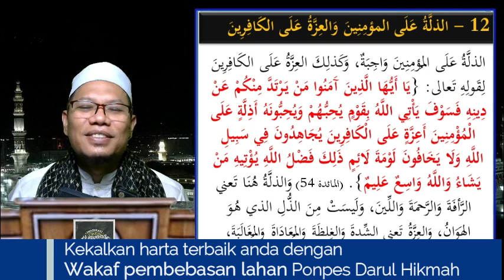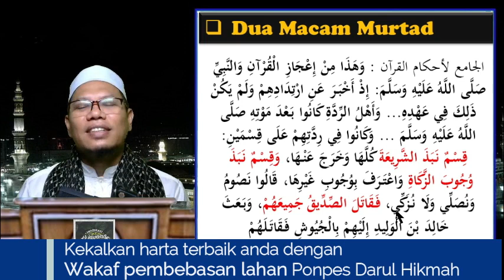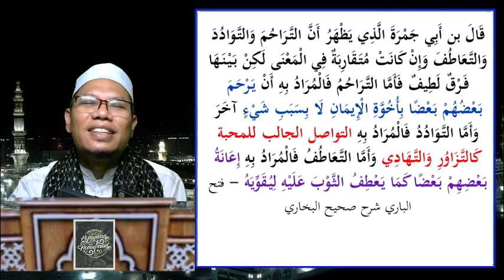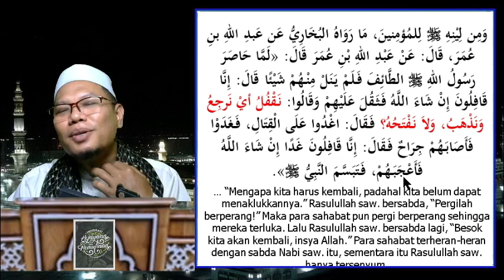12a Berlemah Lembut Kepada Kaum Mukminin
▶️ *Berlemah Lembut Kepada Kaum Mukminin*

🌷🌿🎁 Kekalkan harta terbaik pian dg wakaf lahan Ponpes Darul Hikmah. Rp 300k per kaveling. Masih ribuan kaveling yg menunggu peran pian. Info: Ust. Aditya